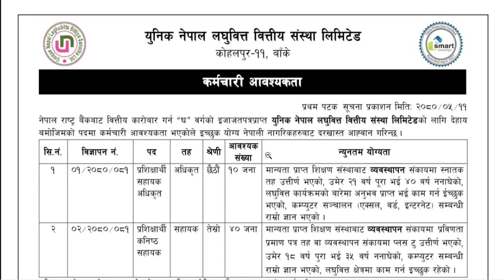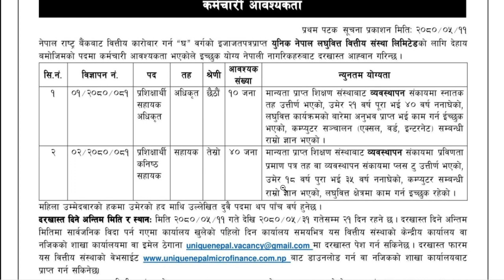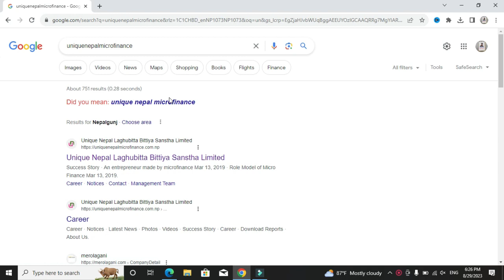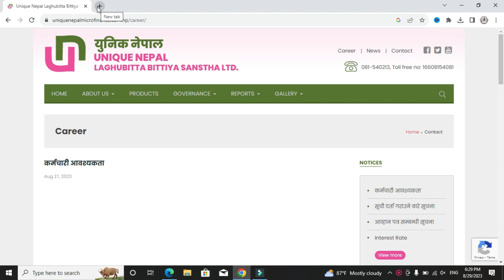Unique Nepal Laghubitta Bittiya Sanstha Vacancy 2080 | job vacancy 2080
maile yo videomaa tapaai harulaai Unique Nepal Laghubitta Bittiya Sanstha  Limited ko naya vacancy ko bareama janakari dinuko sathsathai online apply kasari  garna sakimxa vanerw sekayako xu, video pura hernus , apply garnus.